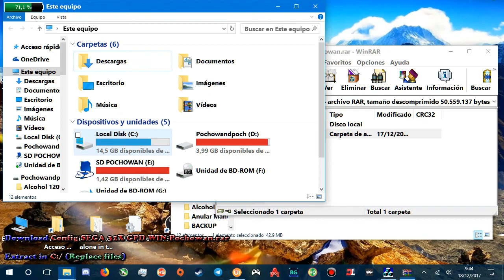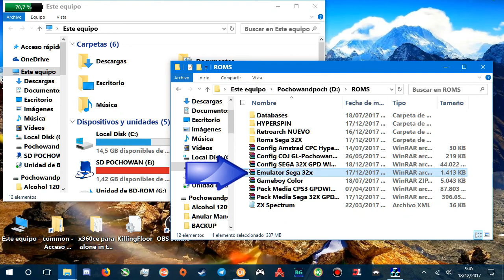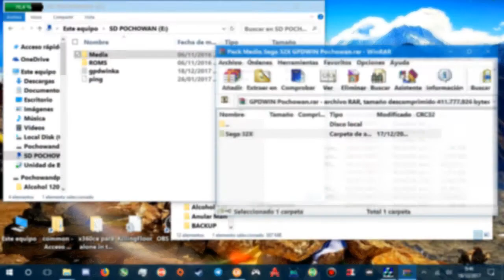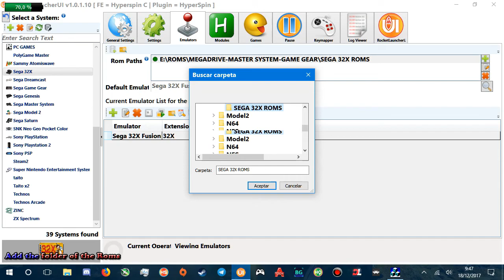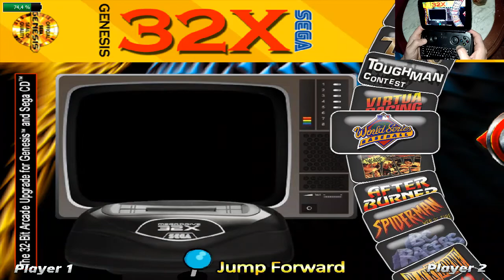GPD Win (Hyperspin) [Sega 32X] [Download]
Hyperspin en GPD Win [Sega 32X Pack]

Extract in C:/ (Replace files)

Extract in you folder of Emulators

You can not download by Mega o Zippyshare?

CPU: Z8700 (Cherry Trail)
GPU: Intel HD Graphics 405 (Drivers March 2017)
RAM: 4 Gb
Windows 10 Home Anniversary